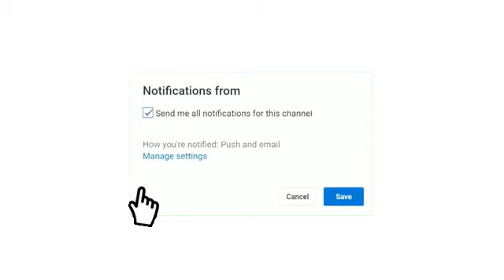القنوات الناقلة مباراة الفيحاء و باختاكور دوري ابطال أسيا